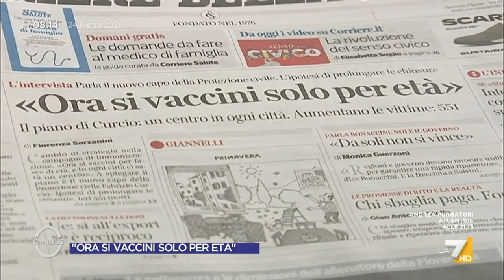Vaccini, Misiani: "La Lombardia è nel caos più totale, se necessario lo Stato può commissariare"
Antonio Misiani (PD) sul caos vaccini in Lombardia è molto chiaro: "Se necessario lo Stato può commissariare quelle regioni in cui sono evidenti le difficoltà"